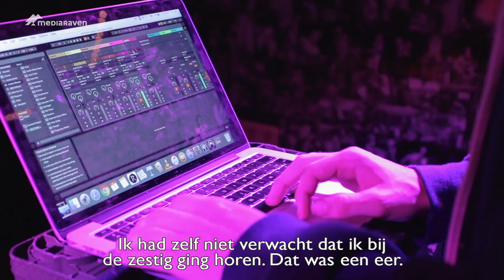JonGeduld: Oforios overstijgt R&B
JonGeduld is een traject van Kinky Star vzw waar je als jonge muzikant workshops kan volgen, radio opnames kan maken en podiumkansen krijgt.

Samen met Mediaraven brengt JonGeduld maandelijks een jongerenband in beeld.

De singer-songwriter Oforios overstijgt de grenzen van R&B  en raakt alle genres aan.

Mediamakers:
Jelle De Bock
Maarten Van Cutsem